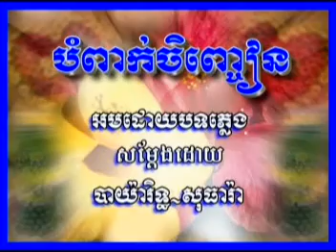បំពាក់ជញ្ចៀន សំនៀងដើម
🎬 បទថ្មី: បំពាក់ជញ្ចៀន
► ទស្សនាវីដេអូនៅលើ YOUTUBE : youtu.be/UC98szb1w0bOi81H0Hf-BO4g
ច្រៀងដោយ៖
និពន្ធទំនុកច្រៀង និង Melody៖
និពន្ធបទភ្លេង និងសម្រួលតន្ត្រី៖
ដឹកនាំសម្ដែង៖​
ថតដោយ៖
រៀបចំការផលិត៖
កាត់ត៖ ចាន់ សូណា
Welcome to Sabay Lyrics Song New channel
Thanks!

Khmer TV:
khmer song
new original song 2017
khmer lyric song
khmer lyric song 2017
new lyric song 2017
cambodian song
khmer new year song
khmer music, Meaz DimiZz
Adit, Ah Da Sakada, Adda Angel
Tena, Tena new song 2017
Vann Da, Mc Bull, Shutter
G-Devith, Khmer 1jivit, hak record
bross la, Khmeng Khmer
Reasmey hang meas
Twon Production
Sunday Production
Khmer Song Official
chom reang khmer
Khem, Meas SokSophea
Sokun Nisa, Heng Pitu, Nop Bayarith
Keo VeaSna, Nico, khem new song
Preap Sovath, khem new song 2017
Khan James, ខេម, khem khmer song
Khemarak Sereymon, Chhorn Sovannareach
Hour Lavy, khem, chhay virakyuth
Noy Vannat, Aok SokunKanha
doung viraksith, Eva, Eno,
Ny Ratana, Chhay Virakyuth,
Pich Sophea, Chen Say Chai,
Neay Jerm, Sok Pisey
the troll cambodia,my song channel
v tube hd,bong mind
sabay tv,mr sc channel
yong ye,peakmi comedy
ctn official,love khmer song
adda angel,heng pitu
tena sweetboy,khmeng khmer
chea socheath,eva sunday
arn kuncola,neay cherm
chhay virakyuth,
khmer song,
បើសិនជាមានចំណុចខុសឆ្គងត្រង់ណាសូមពុកម៉ែបងប្អូនមេត្តាអភ័យទោសផង សូមអគុណ
Like ✔ Share ✔ Comment ✔ Tag ✔ spread the love